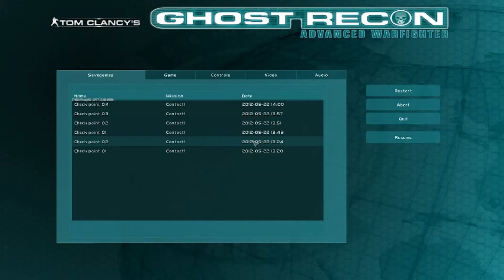Ghost recon advanced warfighter gameplay (maxed out)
.Ghost recon advanced warfighter gameplay with Q9650 3.5GHZ and XFX 5850 at stock